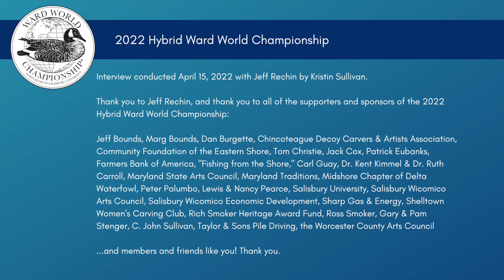Living Legends Spotlight with Jeff Rechin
All weekend long we are celebrating this year's class of Living Legends during the Ward World Championship. Join us every day for new interviews with these amazing artists.

First up is Jeff Rechin (Amissville, VA) – A carving and painting instructor of decoys and songbirds for many years, Jeff exemplifies service through his teaching. A self-taught carver, he spreads his love of the craft in all that he does – one student at a time. A two-time Best in World winner at the Ward World Championship (1998, 2000), he has also received top finishes in many other carving competitions including the North American Songbird Championship and Northern Virginia Artistry in Wood Show.

In this interview, Jeff talks with Ward Museum executive director, Kristin Sullivan, about his career as a carver.